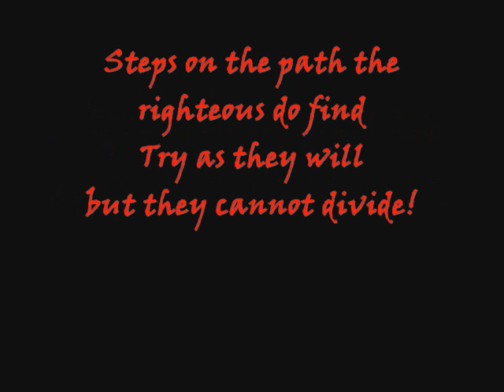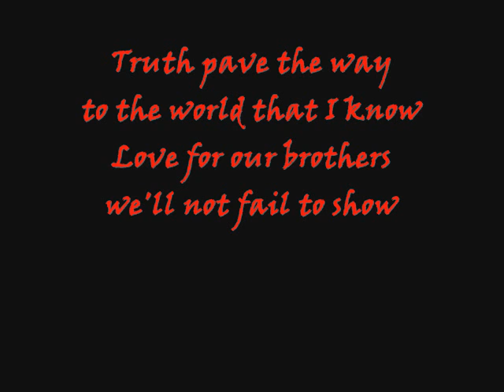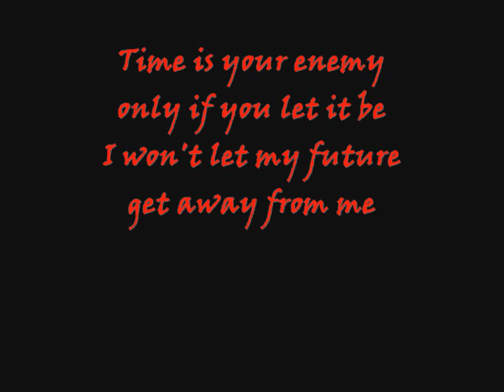Sepultura - Hatred Aside (lyrics)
Such a great track, isnt it? Sepultura, Against, Hatred Aside, 1998. I hope you enjoy the music. :)

\m/ +_+ \m/